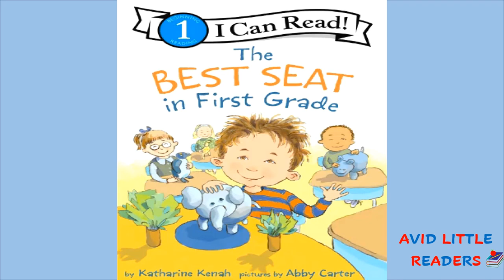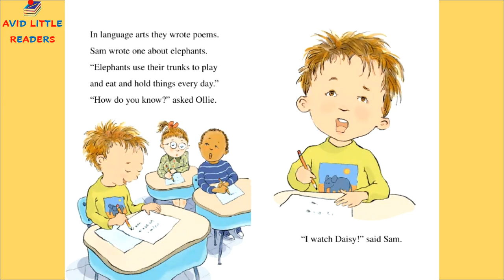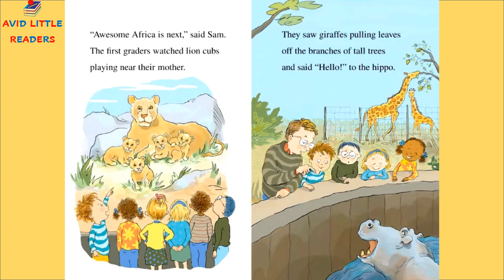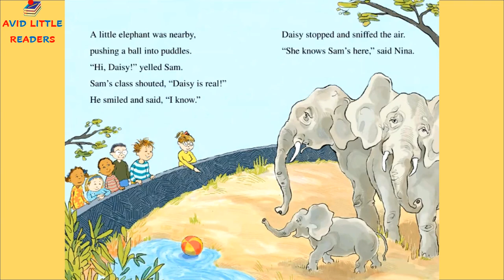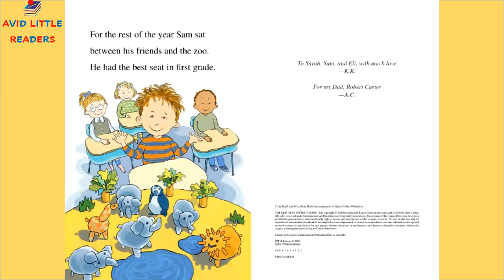"The Best Seat in First Grade" - Read Aloud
"The Best Seat in First Grade" by Katharine Kenah.
Read Aloud by Ms. Cee from Avid Little Readers